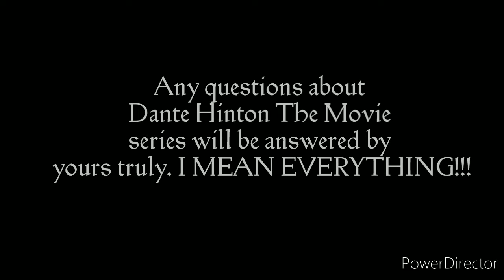Trailer for the Q&A of the DHTM series!!!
All questions about will be answered by yours truly!!! Thanks!!!  😊

Music ain't mine, but I like it
Big shout out to Adrian von Zeigler
Link to song
Adrian von Zeigler-Midnight's Tale